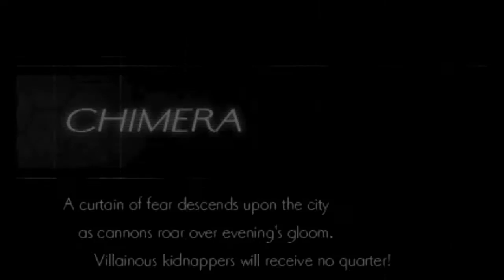Azure Striker Gunvolt 2 - Downtown (Copen)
So now we switch perspectives to Copen, currently on the ground on a rescue mission. Now Copen is much different gameplay-wise to Gunvolt. His gun is used for damage instead of tagging. Instead, to tag enemies, he has to dash into them, but he can only do it one at a time. Copen can also dash in the air, but to do this, he uses "Bullits", and he only has a certain amount to use. To gain back Bullits, you either bounce off of walls or enemies to gain back one, or double tap down on the D-Pad to reload all of them. These Bullits are also used for Prevasion, and each hit takes up one Bullit. Copen also has a little robot assistant named Lola. Lola is responsible for his EX weapons, which are what we get from bosses. These weapons have their own gauge, and if the gauge is full, the Flashfield takes effect, and while it can't be used to damage enemies like Gunvolt's, it can block certain projectiles.The name of the game for Copen is staying in the air, as the more enemies you beat while not landing nets you more Kudos. __